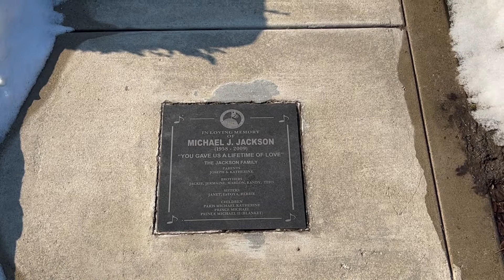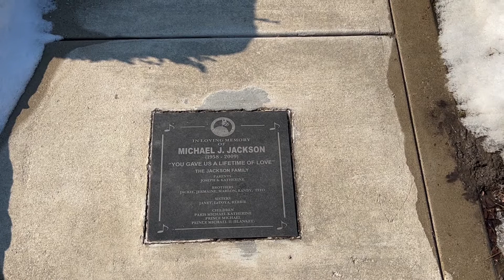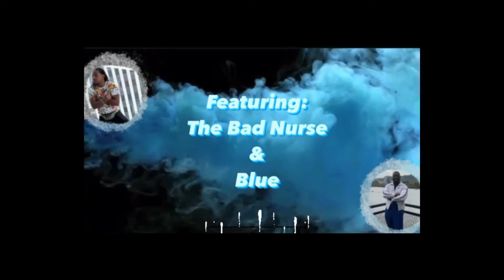Michael Jacksons childhood home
Jonny and Blue take a trip to 2300 Jackson street, Gary Indiana, to see the home that the late great Michael Jackson grew up in. RIP King of Pop.